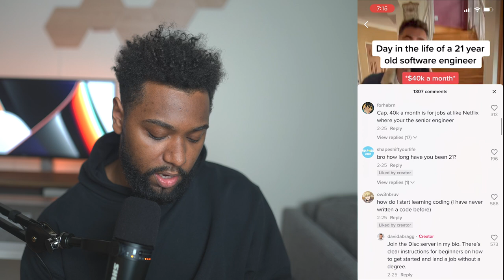Software Engineer Reacts to Tech TikToks